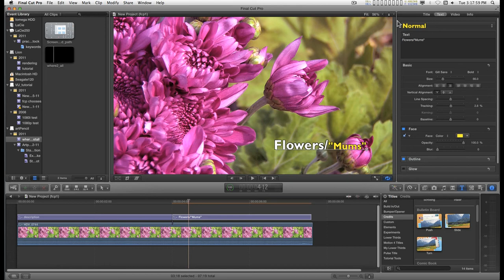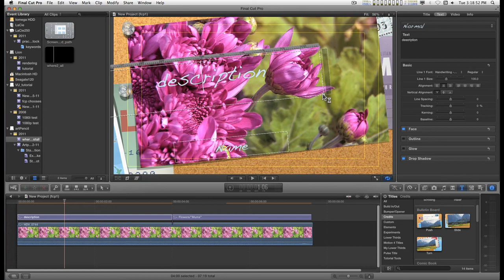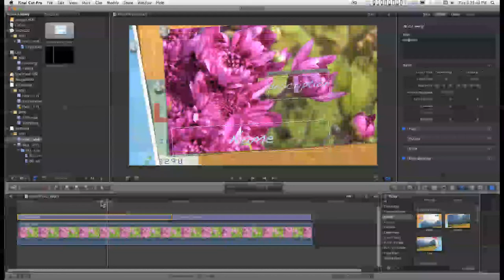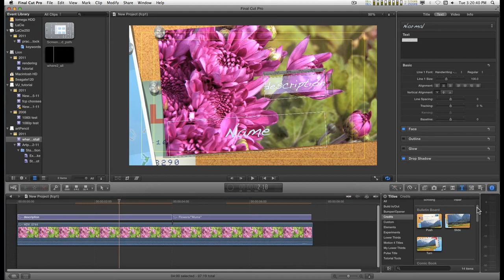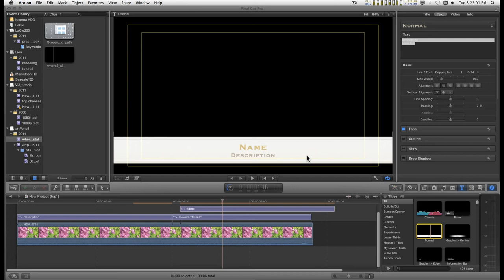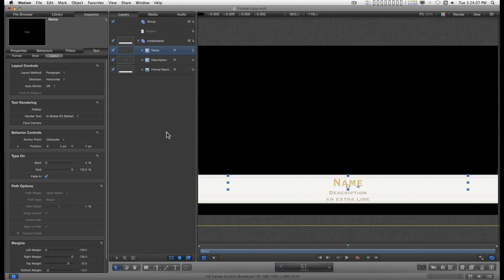FCPX/Motion 5 Title/Text Tip: Text positioning and overriding template design; mods in Motion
In case you didn't know:

You are *not* restricted to the designs created in templates. Use any text anywhere on your video from any Title template you have.

Includes how to modify Title templates in Motion to accommodate more text and "staying in bounds."